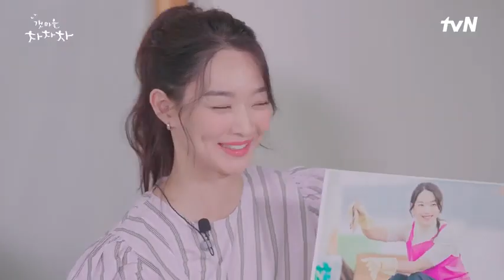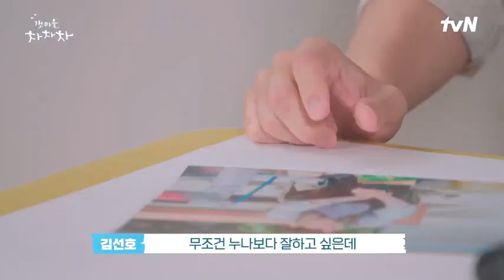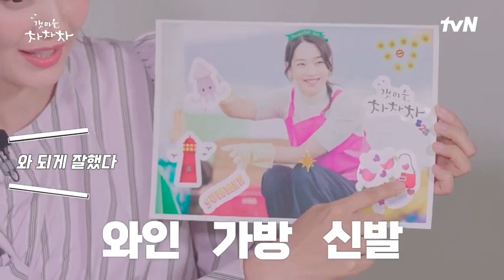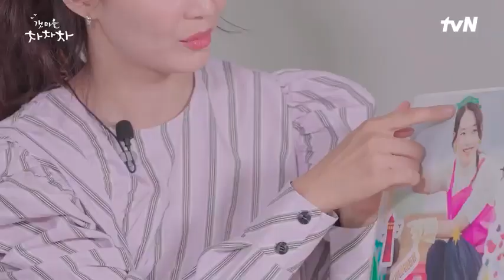[SUB INDO] KIM SEON HO & SHIN MIN AH WITH THEIR SPECIAL POSTER @ TVN DRAMA | HOMETOWN CHA CHA CHA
✅ Kalo subtitlenya ga muncul padahal tombol 'CC'-nya dah nyala, coba lakuin ini:
1. Matiin dulu tombol 'CC'-nya
2. klik tanda '3 titik' di pojok kanan atas
3. pilih 'subtitle'
4. pilih 'indonesia'